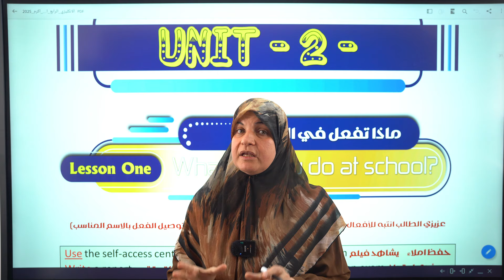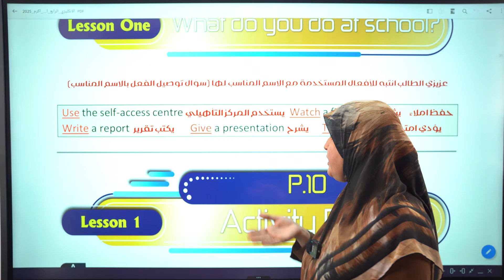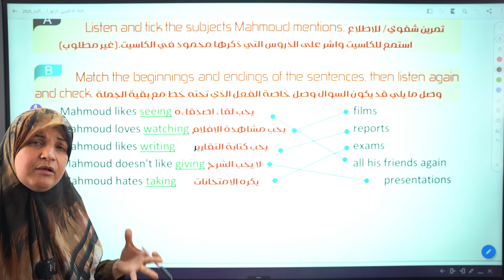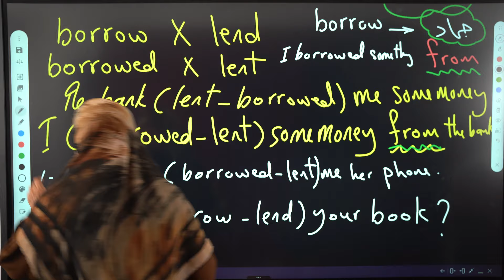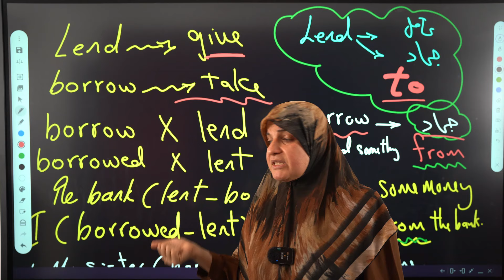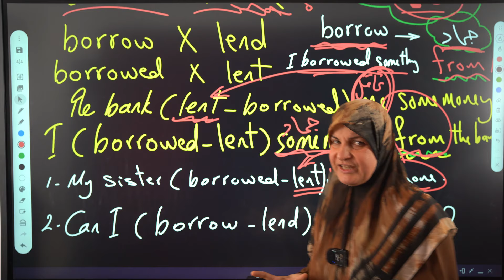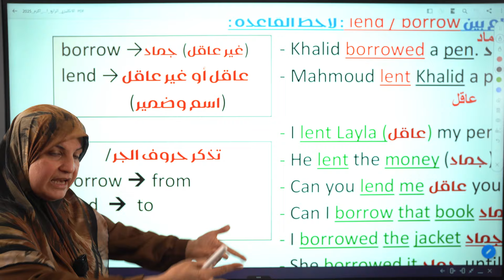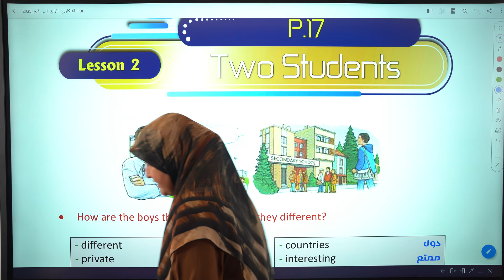انكليزي رابع اعدادي unit 2 الدرس الاول